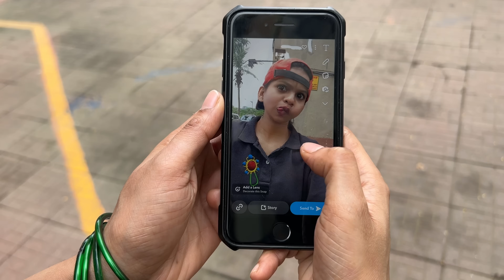Celebrity Laila Gaonkar | Marathi comedy video | Marathi vines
परब काकूनी केला आहे, आपल्या लैलाचा इगो हर्ट . आत्ता लैला ला घ्यायचा आहे बदला .. आणि ह्या साठी तिने सुद्धा काम करायचं ठरवलं आहे . पण ती नेमक काय काम करणार हे आज बघायचं आहे .
तेव्हा पूर्ण एपिसोड नक्की बघा .

Thank you Ekvira Vidhyalay and Mr. shrikhde sir for your kind support.

.Marathi comedy has a unique charm, and this video is no exception. Suvedha's performance will have you rolling with laughter as she showcases her comedic prowess. Whether you're a fan of Marathi comedy or just in the mood for some good old-fashioned humor , this video is a must-watch.

So, don't miss out on this hilarious comedy scene that's sure to become your favorite.

Performed by : Suvedha Desai Gaonkar
Written : Sagar And suvedha
Directed/Edited/Music By Sagar Gaonkar

Thanking you
Gratitude